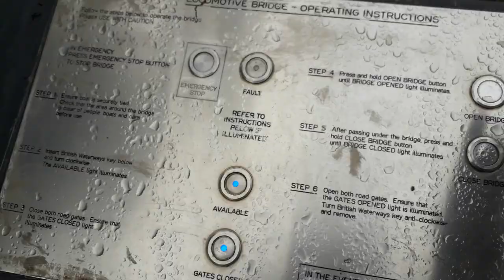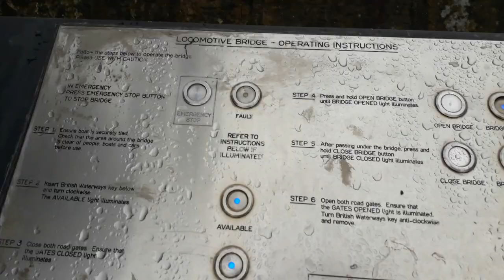Vlog #42 Huddersfield Broad and lockdown 2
After a couple of lazy days, CRT arrive to open lock 1 and we enter the Huddersfiled Broad Canal where we moor up and get some shopping in the town. After another night we continue down the broad, getting to just before lock 5 where we settle for lockdown 2, as we've been told we can only do essential journeys. Time to get some jobs done! Living on our narrowboat as continuous cruisers: making our way around the UK canals